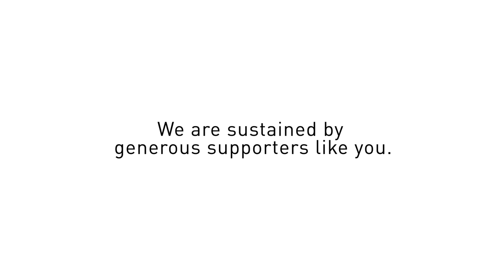Q&A with Retired GM Design Executive Ed Welburn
Automotive Hall of Fame Principal Historian Brian Baker moderates a Q&A session with retired GM designer Ed Welburn. Recorded November 5, 2020.